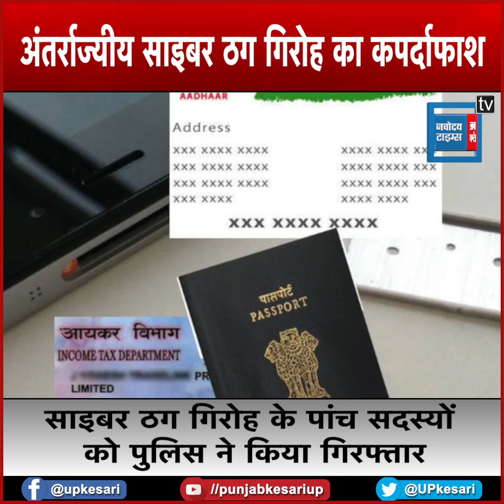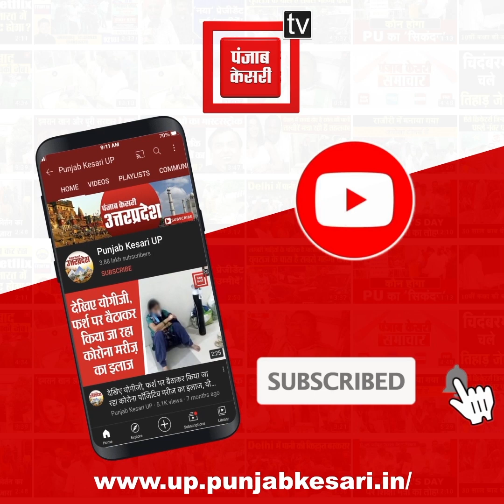शाहजहांपुर में अंतर्राज्यीय साइबर ठग गिरोह का खुलासा, बिहार के जालसाजों समेत 5 ठग गिरफ्तार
शाहजहांपुर (Shahjahanpur) में अंतर्राज्यीय साइबर ठग गिरोह का खुलासा, बिहार के जालसाजों समेत 5 ठग गिरफ्तार